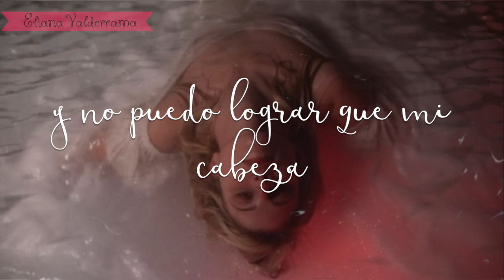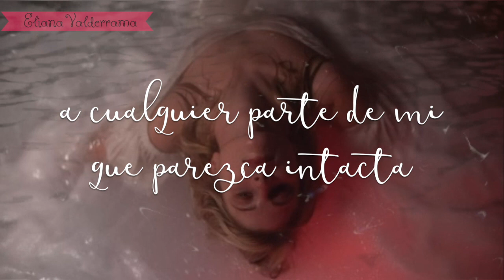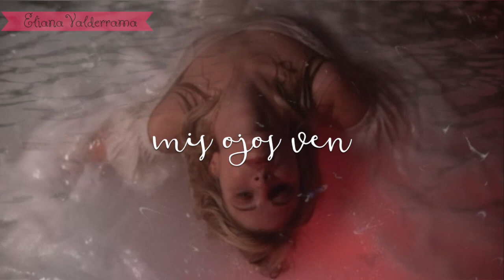Asystole | Hayley Williams | Español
“La asistolia es el estado de cese total de la actividad eléctrica del corazón, lo que significa que no hay contracción del tejido del músculo cardíaco y por lo tanto, no hay flujo sanguíneo al resto del cuerpo”.

En la canción, Hayley usa imágenes médicas de un paro cardíaco para describir una relación fallida, debatiendo si debería o no "desconectar" una relación cuyo corazón ha dejado de latir hace mucho tiempo. El rasgueo de la guitarra acústica durante toda la canción se asemeja a un latido.